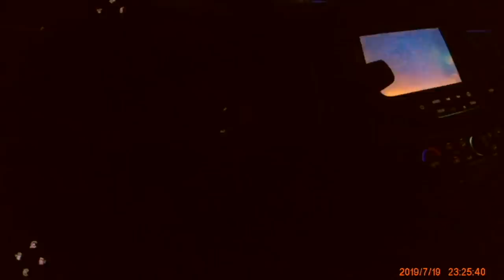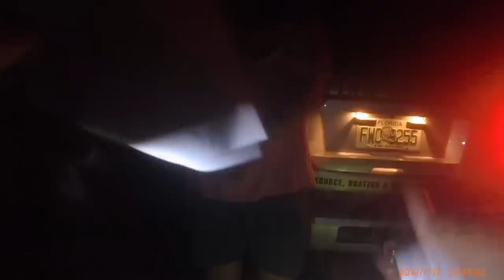Florida Fish and Wildlife Police Arrest Three For Night Hunting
On the night of July 19, 2019 Florida Fish & Wildlife Officer Duane North and his K9 partner Max were on patrol in Volusia County. About 10:30 pm Officer North saw a truck shining a spotlight from its driver’s side window. Immediately after he saw the light Officer North heard a loud bang, as a shot was fired out the window. North stopped the truck to investigate as it was leaving the property.

The driver said he had shot a coyote, and volunteered that he "got scared" when he saw North's patrol vehicle, tossing his rifle out the window into the fernery. After detaining the three vehicle occupants Officer North deployed his K9 Max, who located both the discarded rifle and a freshly killed 10-point whitetail "coyote" in the area where the shot was fired. A second rifle was located on the back seat of the suspect truck. All rhree men were arrested for hunting deer at night with a gun and light.

-The new Roadcam series
-Material from cases not shown on the main channel, like the arrest of Chris Hansen and the detention of T-Pain that one time he accidentally tried to bring a gun through airport security
-And more!

Prefer nothing?